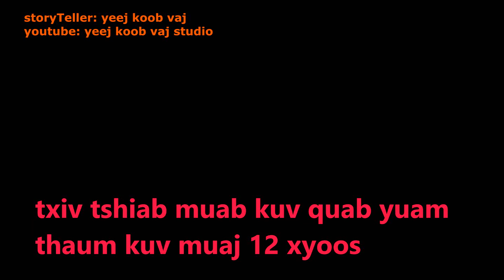txiv tshiab deev kuv thaum 12 xyoos 7 / 19 / 2019